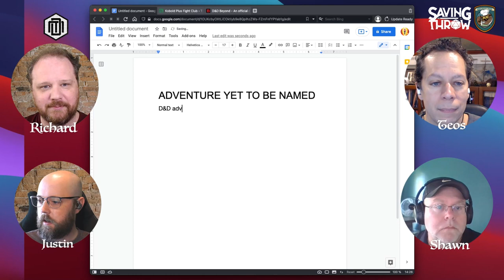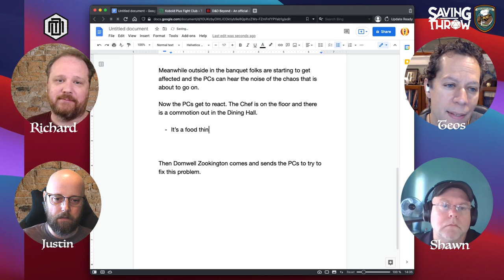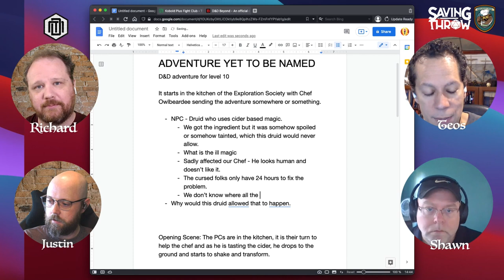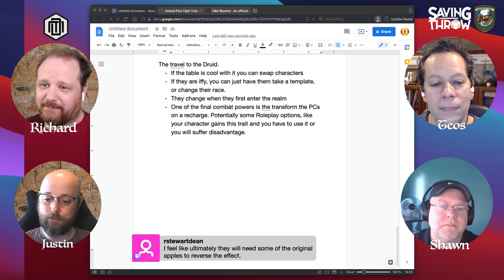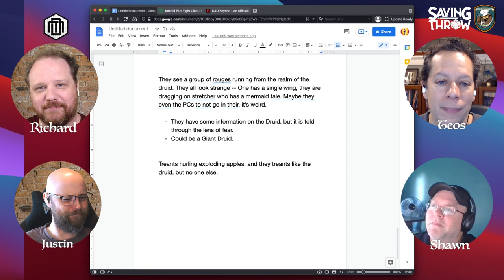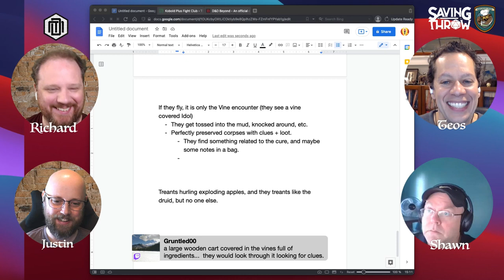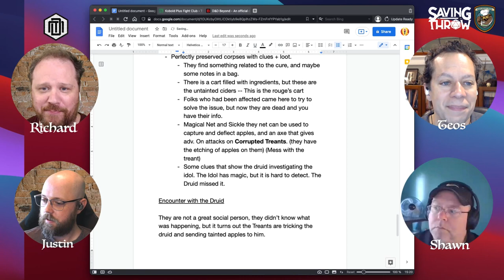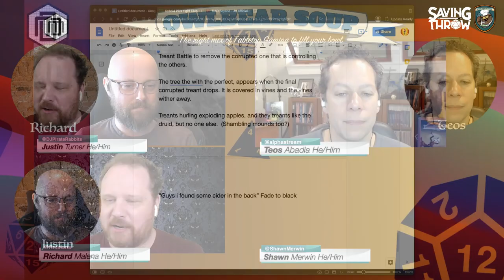Owlbear Soup - September 19, 2021 - Gen Con 2021 Special